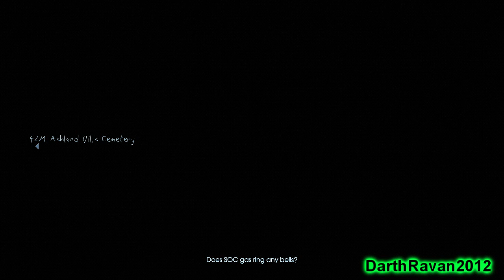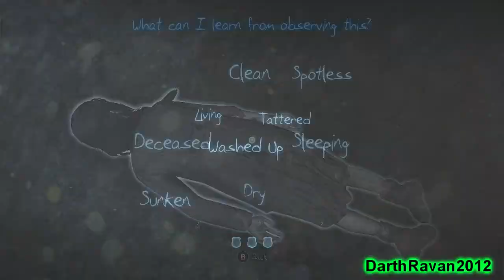Let's Play - Murdered: Soul Suspect (Part 10)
Welcome to Part 10 of my of Let's Play of Murdered: Soul Suspect in HD.

Gamertags:
Ravanofdarkness

Let's Play - Murdered: Soul Suspect (Part 10) (Xbox360 Version) [HD]
Developer: Airtight Games
Release: June 3, 2014
Genre: Action-adventure
Platform: PC/PS3/PS4/Xbox360/Xbox One
Publisher: Square Enix
Murdered: Soul Suspect is a dark detective thriller with a supernatural twist: the mystery you are solving is your own murder from the afterlife. Play as Ronan O'Connor, a Salem police detective with a checkered past, whose life is brought to an untimely end by a brutal killer. Trapped in a limbo world called Dusk, he is unable to find peace until he can bring his killer to justice.

Using his new-found supernatural abilities, Ronan is free to explore the town of Salem, Massachusetts, from his shadowy afterlife. Unable to communicate with the detectives on his case, Ronan must read the minds of the living, influencing their thoughts and actions. As part of his investigation, he must interrogate the ghosts of Salem's past citizens to piece together the puzzle, while battling demonic spirits to save his soul and uncover the shocking truth about who is responsible for his death.